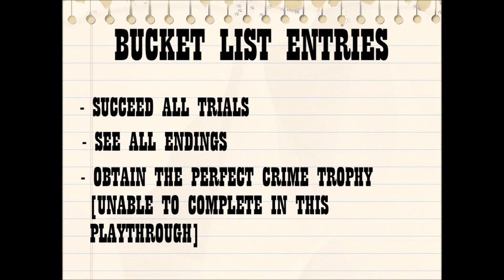Gaming Bucket List - Heavy Rain (Episode 12)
We attend the party of one Gordi Kramer. Let our hair out and do some hard investigating.